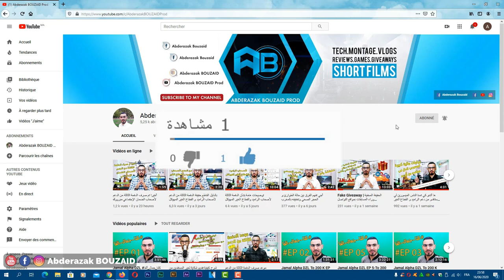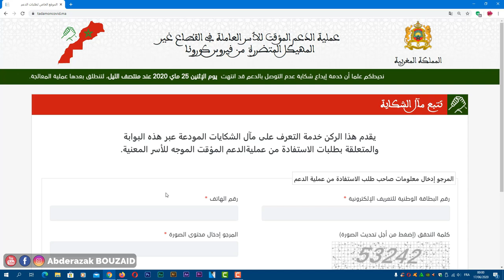أخيرا العثماني يؤكد الدفعة الثالثة من الدعم لأصحاب الراميد و القطاع الغير المهيكل